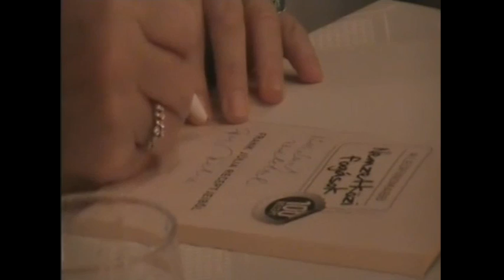2013-11-26 Frank Júlia Csengelén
Frank Júlia Csengelén